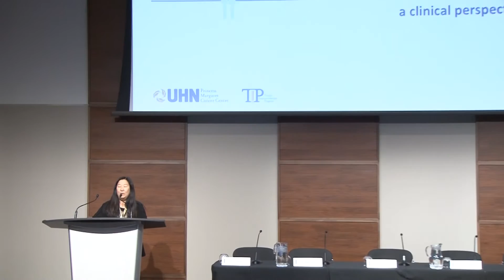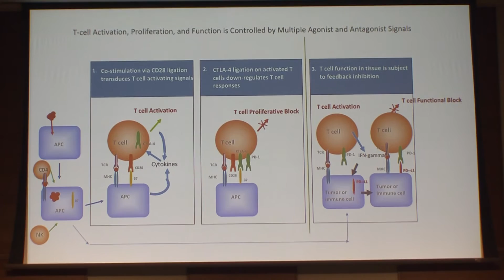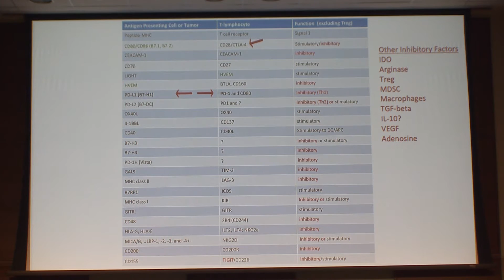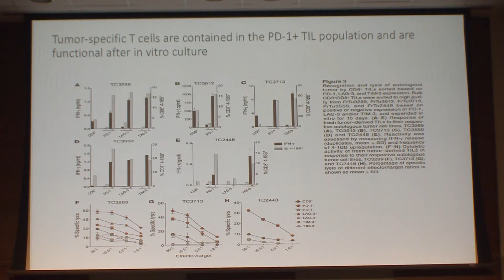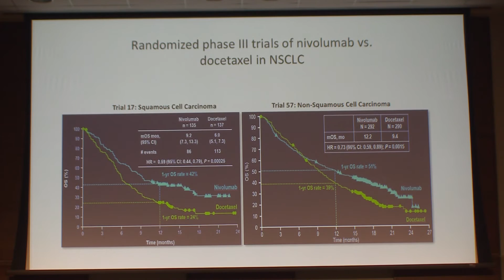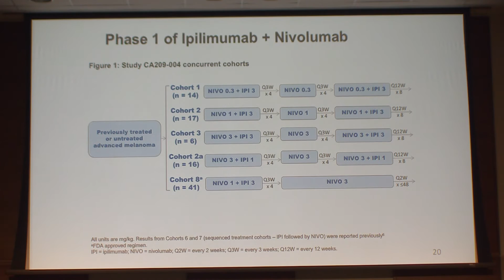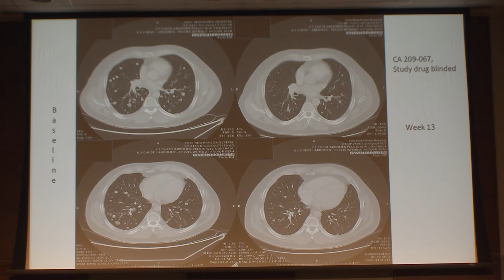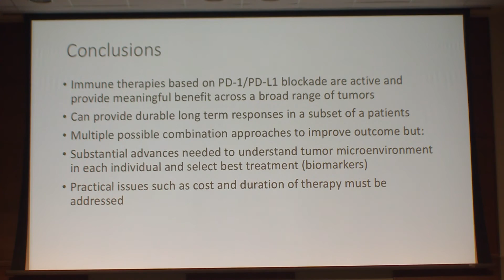Introduction & Keynote - Harnessing the Immune System to Treat Cancer | Presented by Dr. Mario Sznol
Keynote Speaker, Dr. Mario Sznol from Yale Cancer Centre presents “Harnessing the Immune System to Treat Cancer” at the inaugural Tumor Immunotherapy Symposium: A Clinical Perspective at the MaRS Discovery District in Toronto on November 18, 2016.